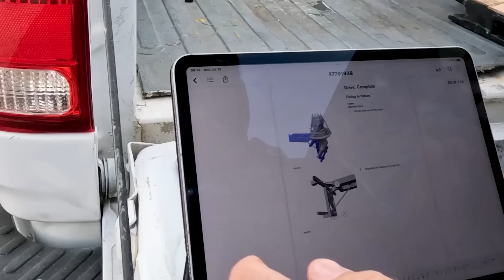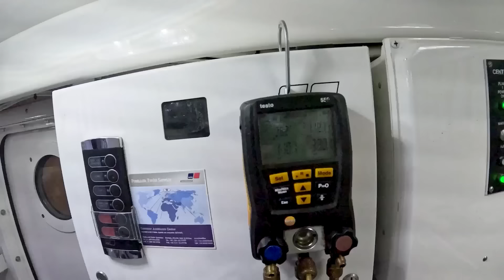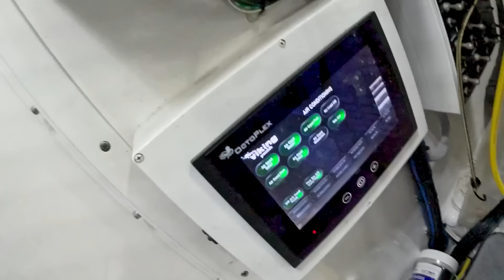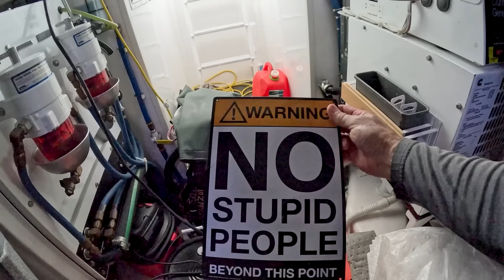Owners Last Boat Trip Ends in Disaster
Owners last fun boat trip ends in disaster and the boat already under contract with a new buyer. The boat was under contract before his Volvo Penta IPS Pod started to leak. Salt water got past the seals.

Watch as our team of experts meticulously assess, disassemble and restore the these  boat/yacht projects. Join us in our journey to prove that with hard work, dedication and a little bit of magic, anything is possible.

***NEW VIDEOS UPLOADED EVERY SUNDAY!***

So thru the years many of our clients have asked us how we "manage the chaos" of Our Boat Repair Businesses! Our videos are made up of projects we are currently work on! You may also see food and drinks sprinkled in since we LOVE to eat! 😁